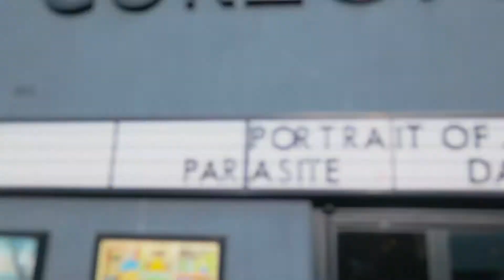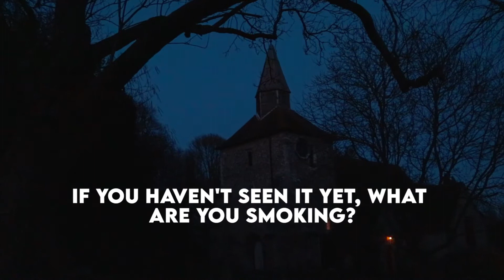The Adequate Pencil Caper - 01.03.2020 | Past Kai 🔴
1st Mar 2020 - Past Kai steals at least 1 pencil before going to see Bong Joon-ho's 'Parasite' at a cosy cinema.

Inspired by 'Past Bing Future Bing'.